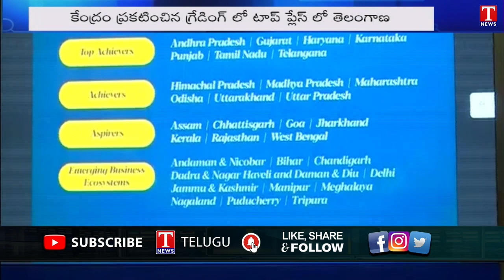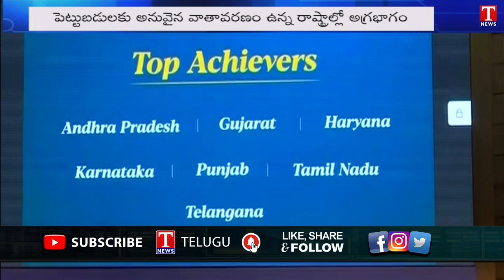Telangana remains top achievers in terms on Ease of doing Business as per Central Government |T News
Telangana remains top achievers in terms on Ease of doing Business as per Central Government |